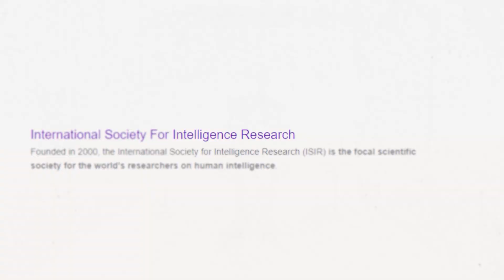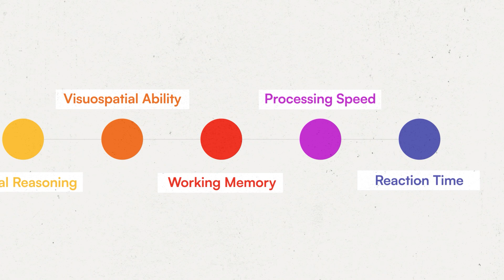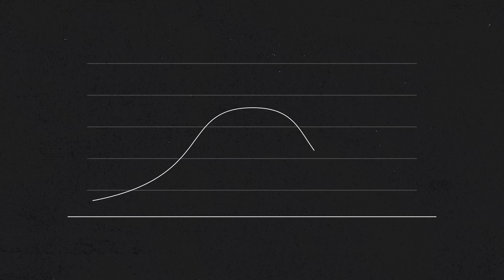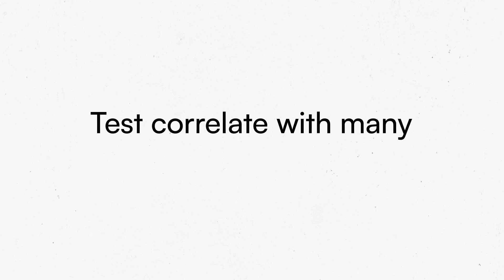Intro to Intelligence Tests: What is an IQ Test, and Why Do We Use Them? w/ Dr. Warne (2025)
Dr. Russell T. Warne explains what intelligence tests (a.k.a. IQ tests) are and why we use them. He also covers the different cognitive abilities tested on IQ tests, such as verbal reasoning, abstract reasoning, and more. Dive into these psychometric tests with Dr. Warne in this quick video.

If you would like to take or administer a professionally developed and validated online IQ test, please visit us at: riotiq.com

Our team at Riot IQ developed the "Reasoning and Intelligence Online Test" (RIOT). The RIOT is built for psychologists, researchers, professionals of other disciplines, and laypeople.

Timestamps:
00:00 What is an IQ Test?
00:46 What Cognitive Abilities Are Measured?
01:17 IQ Scores Correlate With Many Life Outcomes
01:41 How Do We Use IQ Scores?
01:53 How to Create An Intelligence Test
02:29 Norm Samples
02:46 Online IQ Tests Are Mostly Invalid
03:16 Addressing Skepticism Around IQ Tests
04:04 Resources on Intelligence & IQ
04:50 Outro